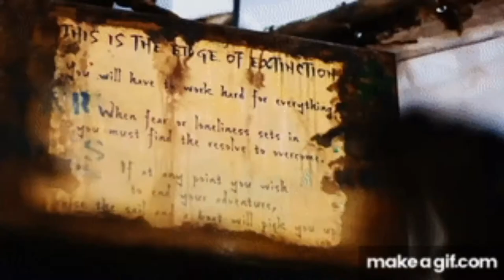FB Survivor: Hokkaido (Merged Intro)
Merged intro version of season 1 of FB Survivor.